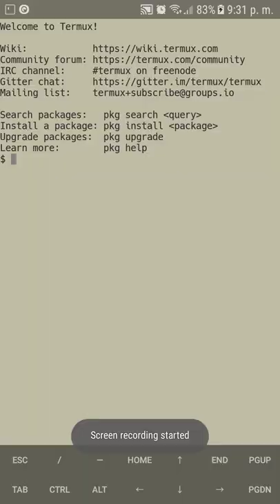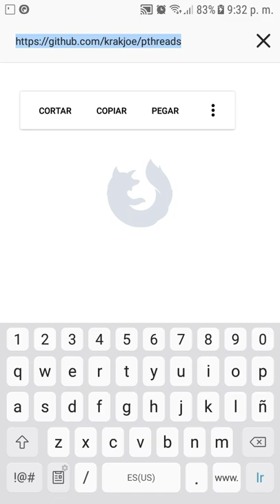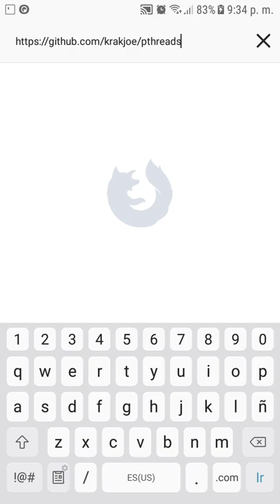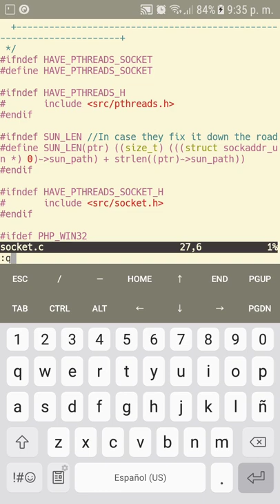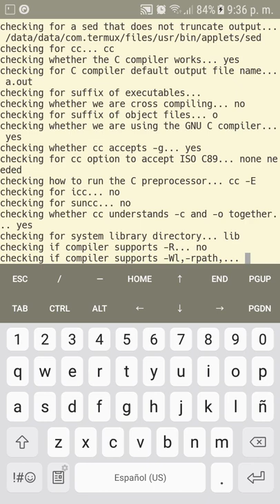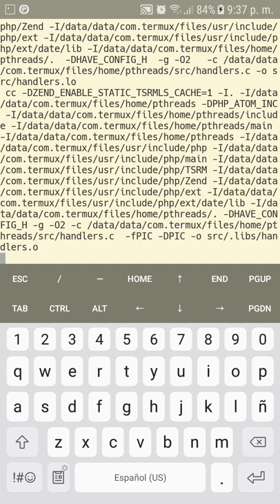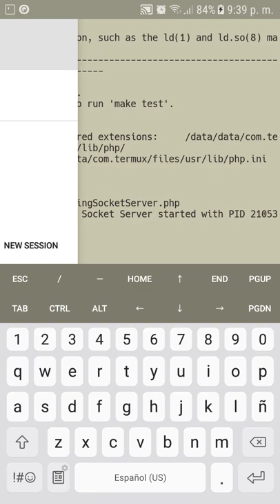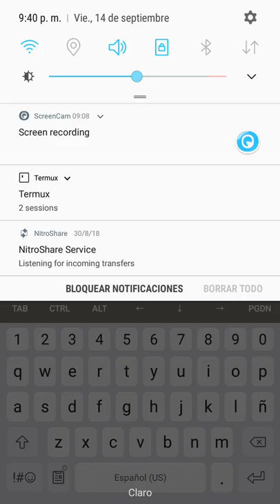Como instalar extensiones PHP en Android II (pthreads)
En este video muestro como instalar extensiones de PHP en android compilandolas desde el código fuente.

La extensión pthreads permite la programación multihilo en PHP.